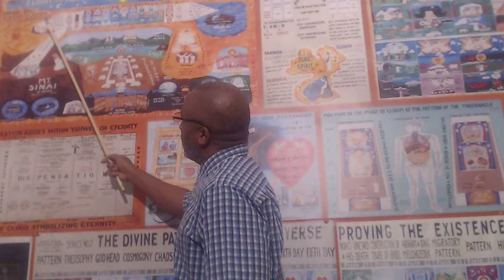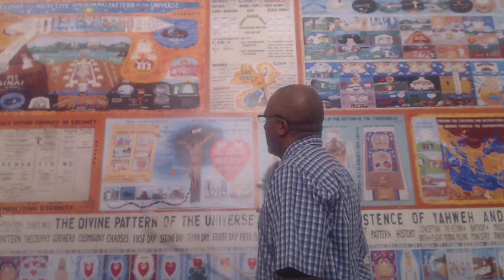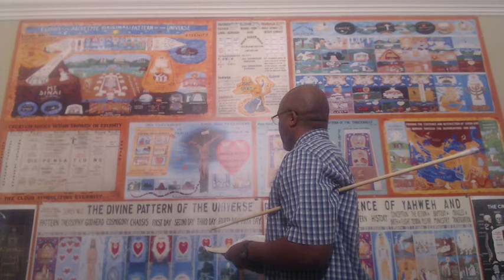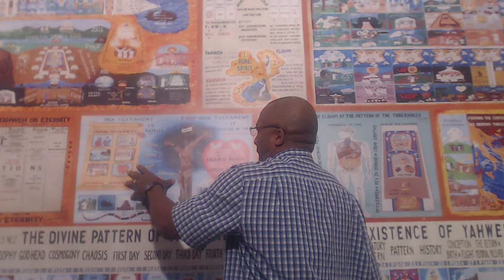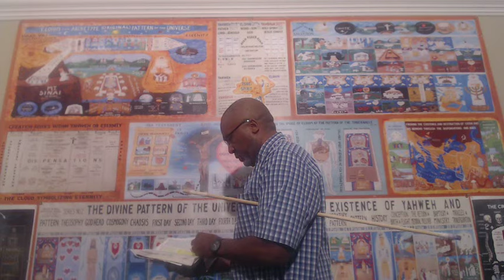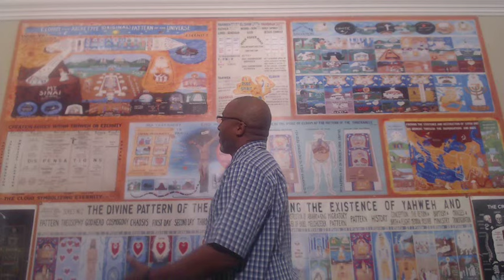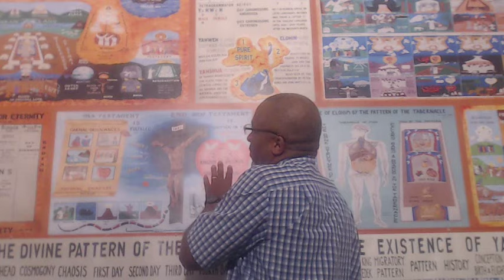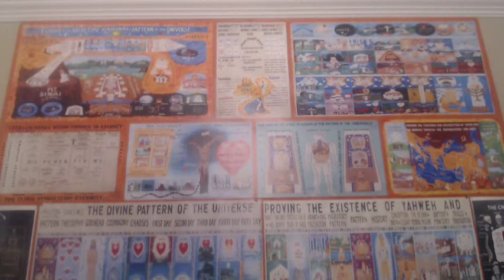7/21/19: Pt.2:"IT'S All ABOUT YAHSHUA THE MESSIYAH"